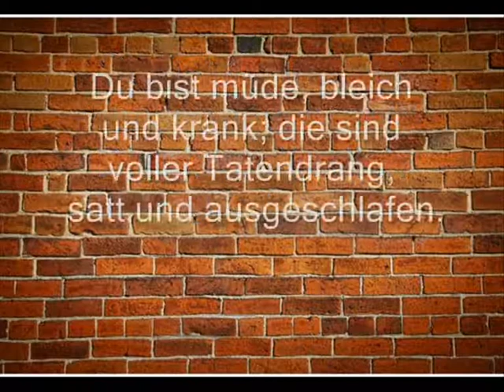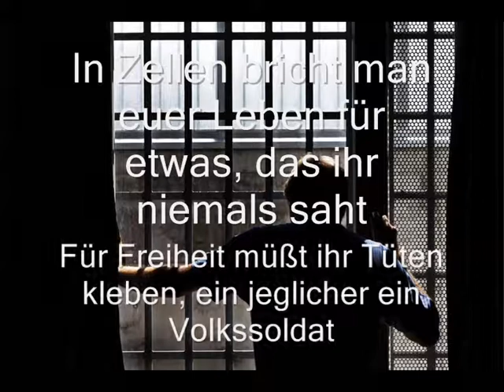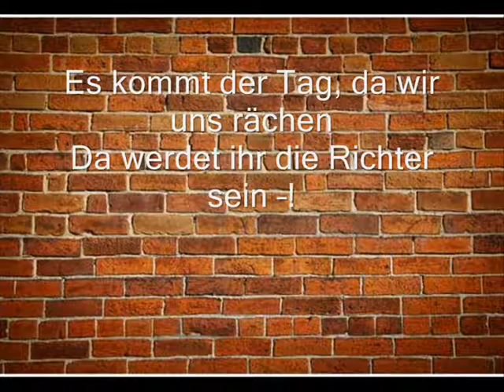Die Justiz AG- Prolet vor Gericht- Wehr dich deiner Haut!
Je korrupter der Staat, desto mehr Gesetze erlässt er.
Stehst du in dem Menschenschrank?  Die da wolln dich strafen.
Du bist müde, bleich und krank; die sind voller Tatendrang,
 satt und ausgeschlafen. Zum Justizwerk, wohl vertraut, wird man sich vereinen:
Junge! Wehr dich deiner Haut! Dreie gegen einen!.